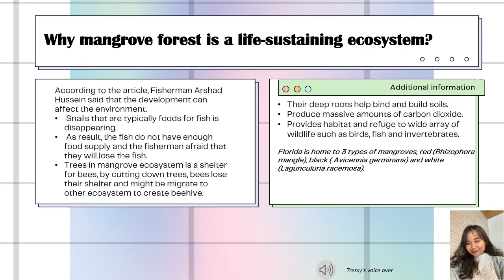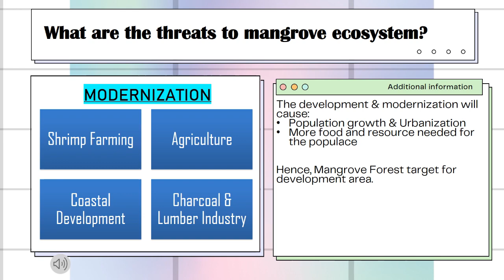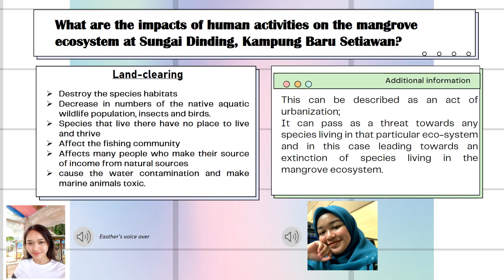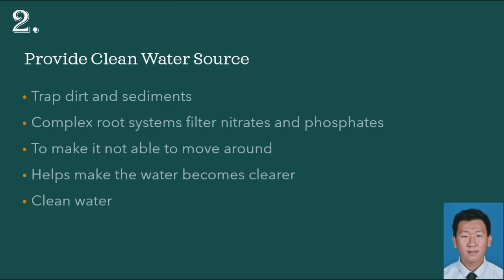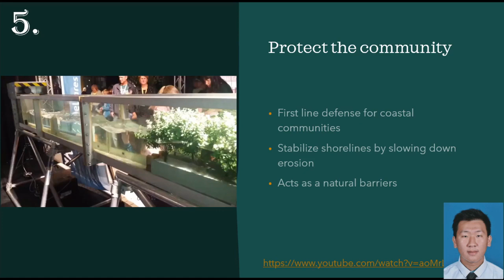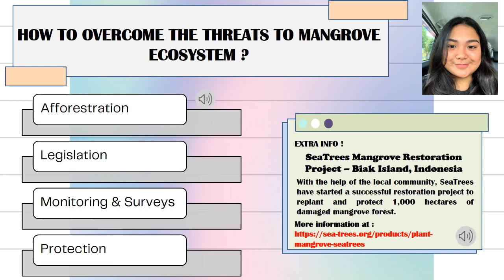Mangrove Forest Case Study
This video was made by my group mate Zafran.

CHECK OUT HIS YOUTUBE CHANNEL:
Zafran Zaini